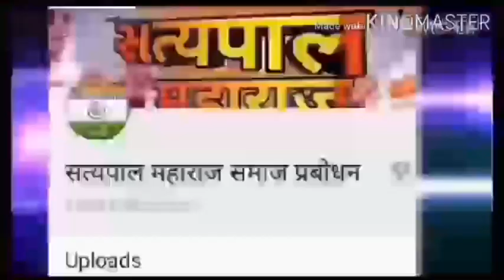लॉक डाउन मध्ये मनोरंजन सत्यपाल महाराज समाज प्रबोधन विनोदी कीर्तन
अपलोड बाय
उदयपाल वणीकर
सप्त खंजरी प्रबोधनकार
सत्यपाल महाराजांचे शिष्य
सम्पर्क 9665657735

सादरीकरण
सत्यपाल महाराज
अकोट